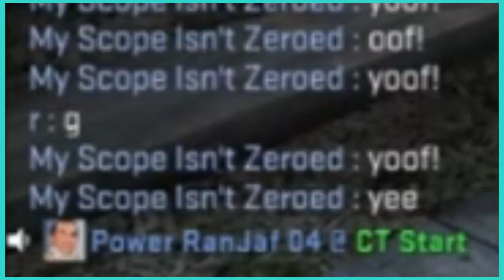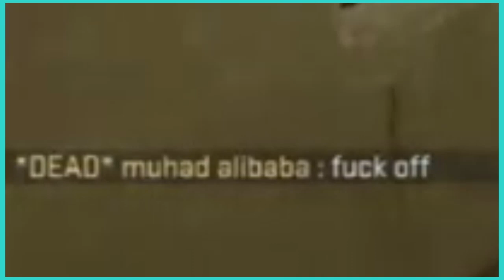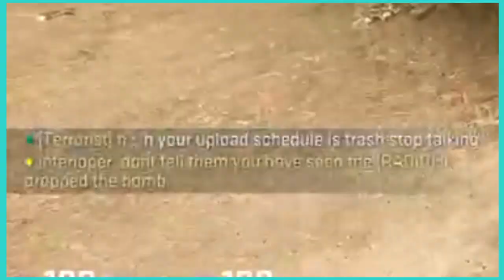You're ugly, you're disgusting, I'm CS:GOnna kill you, give me $200.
give me a better title i'll use it

channels
zach / reece / cubic sphere / giga / metalfrost / i think mariobrotherl1up and taco are in this for like 3 seconds / glitchy /

edited by one of the only people who actually uploads stuff here aka, giga